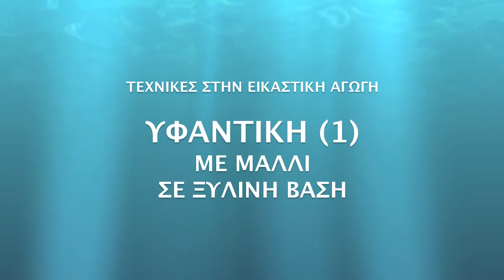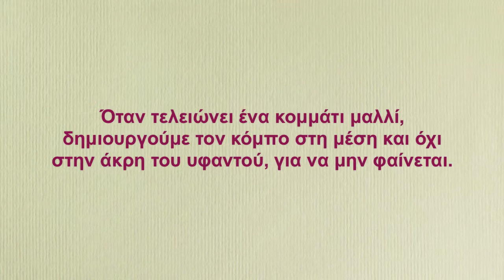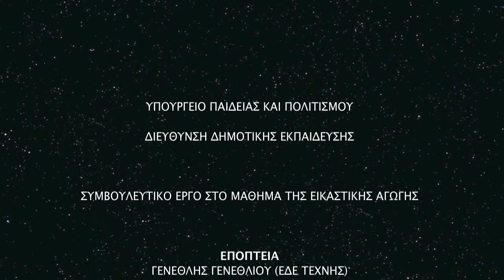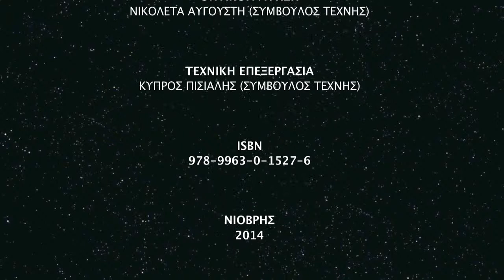yfantiki 1 me malli se ksilini vasi